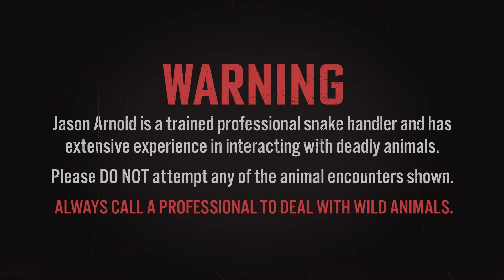2 MAMBAS, 1 SNAKE GUY Episode 1 of 2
Love this time of year. The Mambas are mating, so when you get a call-out for one, there's often more than one.